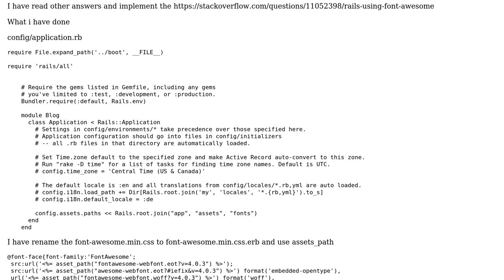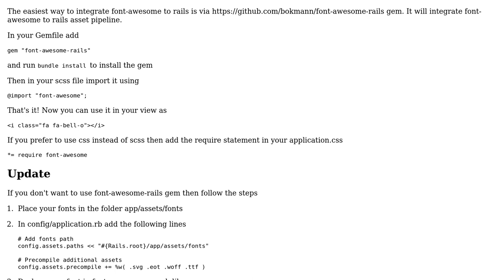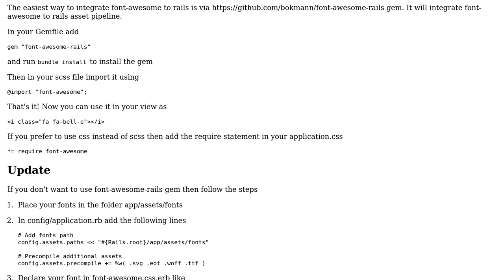ruby not load font-awesome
With thanks & praise to God, and with thanks to the many people who have made this project possible! You are responsible for your own actions.